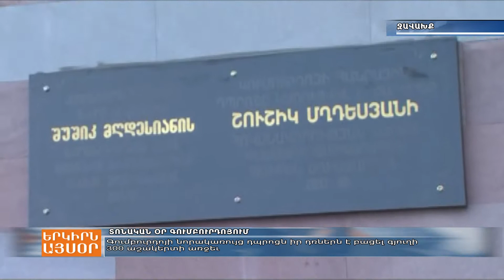Գումբուրդոյի նորակառույց դպրոցում կսովորի 300 աշակերտ